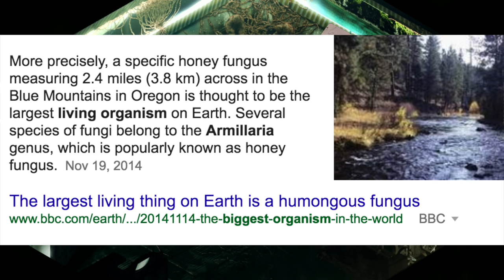Stasis - 2 Girls 1 Let's Play Part 5: Shroom Drama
Someone on the writing staff had a bad breakup.

STASIS is a point-and-click, sci-fi, horror adventure game played from a unique isometric perspective. STASIS intertwines a gruesome narrative with retro adventure gameplay. Combine items, interact with computers and solve puzzles while experiencing the gritty atmosphere.

In the distant future of STASIS, aboard a seemingly abandoned spacecraft, John Maracheck awakes from stasis. He must push himself to new physical and emotional limits and unravel the mysteries around him.

John of STASIS is in tremendous pain, his wife and daughter are missing, and time is running out as the Groomlake plunges further into the swirling blue methane clouds of Neptune.

Stasis is a compelling dystopian narrative intertwines this mature adventure tale. Access computer terminals and engage with the environment like never before. A great deal of character backstory and information can also be found on the PDAs littered around the corpses aboard the Groomlake.

STASIS has an isometric visual aesthetic that brings a new angle to adventure games. Each scene has been individually detailed and created to craft the perfect backdrop for the gloomy adventure. While uniquely isometric, be ready for riveting cut scenes.